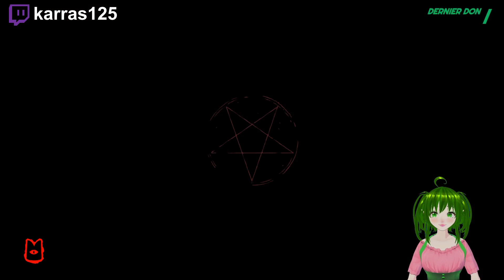Let's Play Cult of the Lamb Ep 13 FR